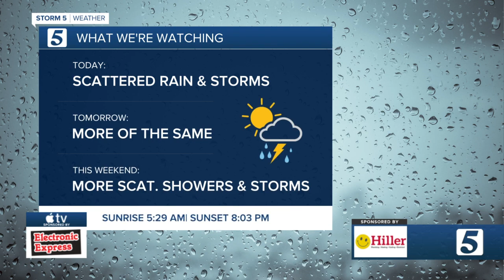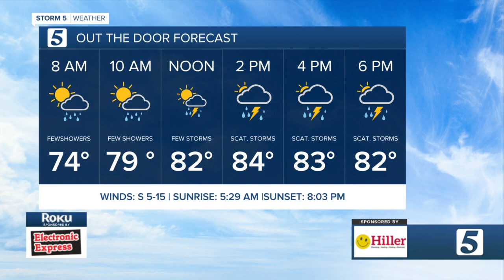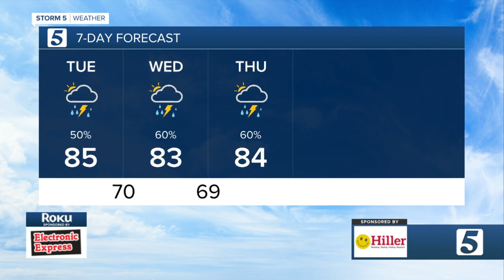Lelan's morning forecast: Tuesday, June 8, 2021